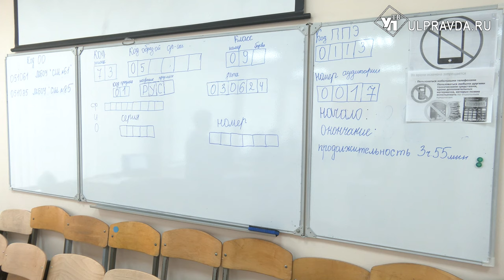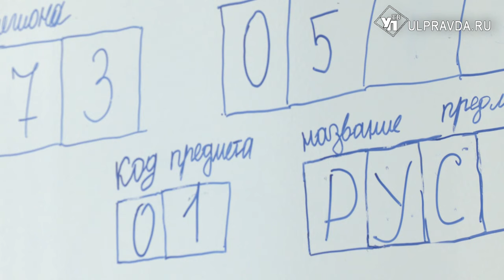Без стресса и шпаргалок. Как ульяновские школьники сдали ОГЭ по русскому языку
В Ульяновске девятиклассники написали первый обязательный экзамен – ОГЭ по русскому языку. Свои знания в этом году проверят больше 11 тысяч учеников области. Сама процедура длится 3 часа 55 минут. С собой у школьников по правилам только паспорт и гелиевая ручка. Свои результаты ребята узнают в течение 10 дней. Александра Никитина - с подробностями.